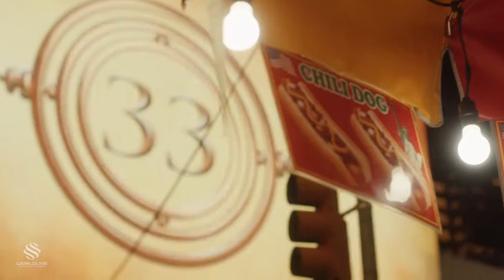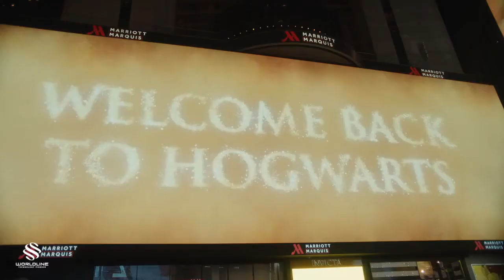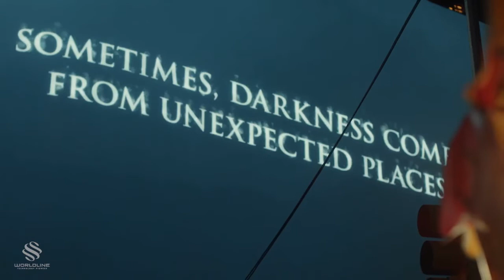New York Time Square Harry Potter 8 Promotion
New York Time Square Harry Potter 8 Promotion by using all Billboard Screen in Time Square.
When you think one big LED Screen is enough for your business, look at what the team of Harry Potter had done to promote their plays.
Are you being thrilled??? Fascinated???